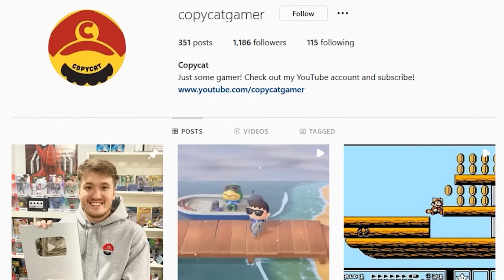Top 15 Worst Levels in Super Mario Bros. Wonder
Hey guys welcome to a video that was actually very hard to make about the Top 15 Worst Levels that you can find in the entirety of Super Mario Bros. Wonder. Ive had a blast playing this game and honestly some of these levels are here for the smallest reasons and just arent as good as a few others.